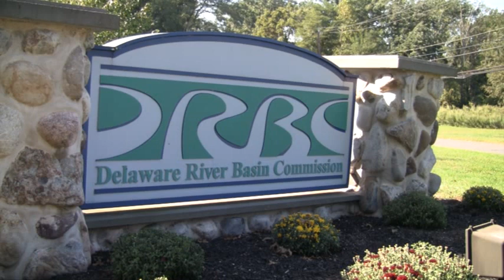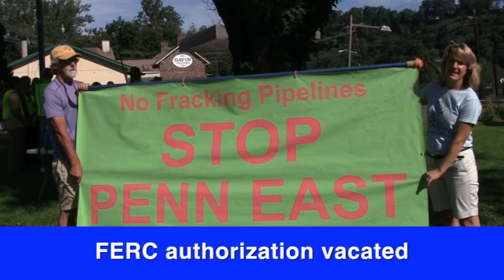Riverwatch December 17, 2021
In this week’s Riverwatch the DRBC hears more opposition to the agency frack waste import and water export draft regulations, FERC moves to vacate the PennEast  Pipeline authorizations and Phillipsburg officials may take up a controversial industrial rezoning plan for the city’s waterfront.